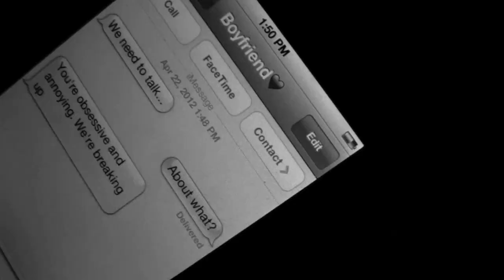STRONGER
Kelly Clarkson